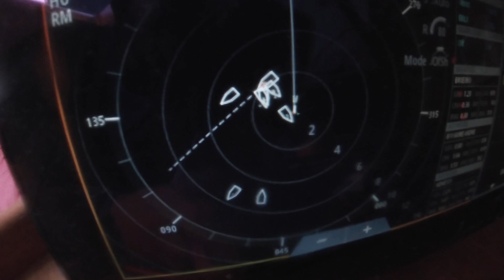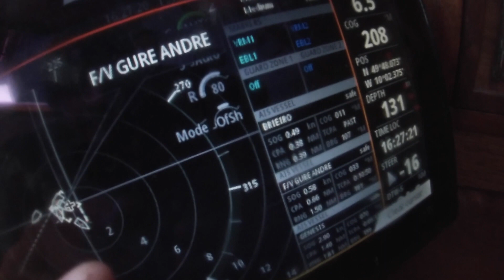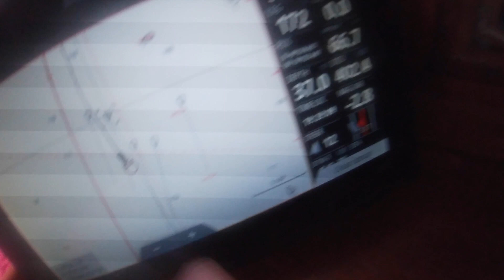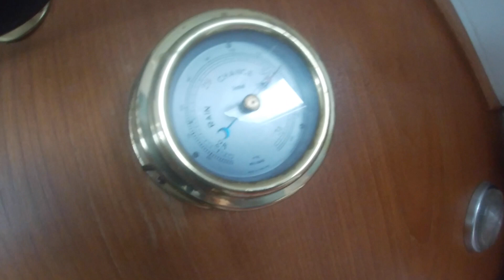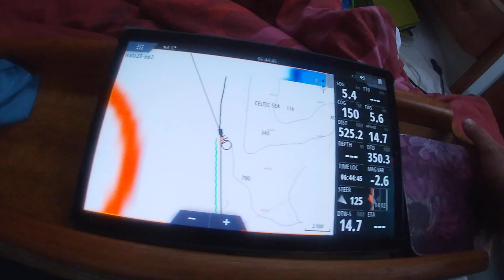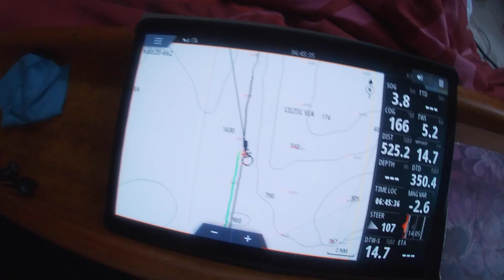Biscay Crossing Part 2 - Single handed Sailing Ireland to Spain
Part 2 of 3, I continue to experience bad weather, traffic, cross the continental shelf and experience some settled sailing